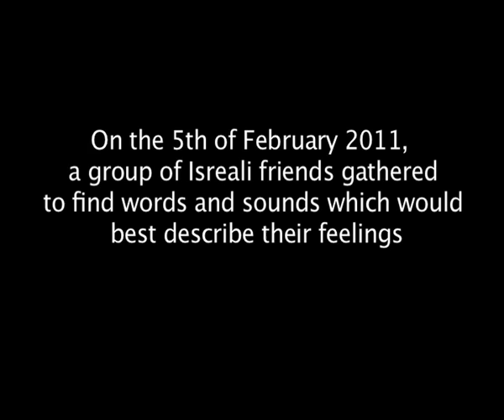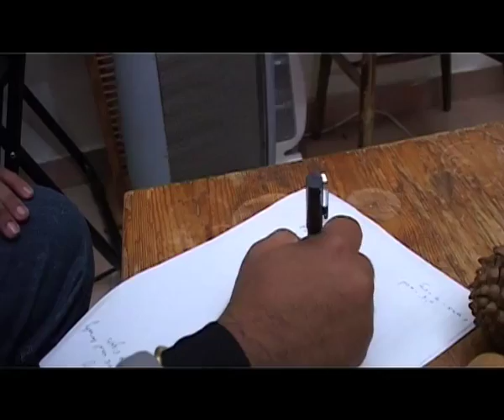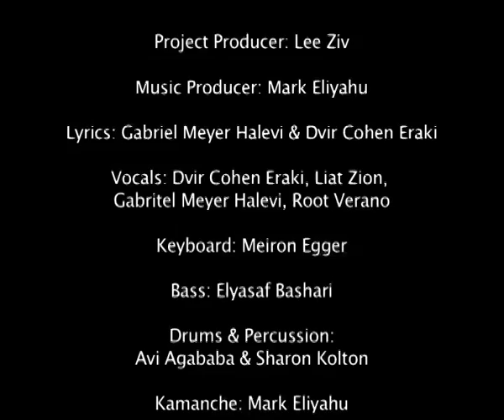11/02/2011 Children of Liberty - בני חורין - أبناء الحريه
Composition and Music Production- Mark Eliyahu
Lyrics - Dvir Cohen Eraki & Gabriel Meyer Halevi
Camera & Editing - Sarit Maor
Project Producer - Lee Ziv
Studio - ND  Siani